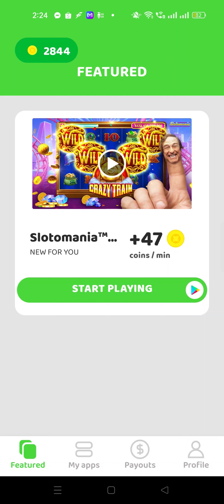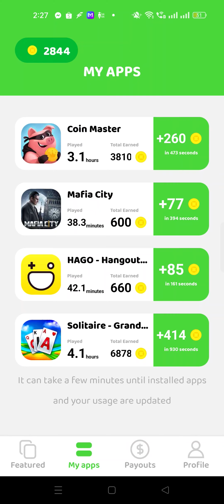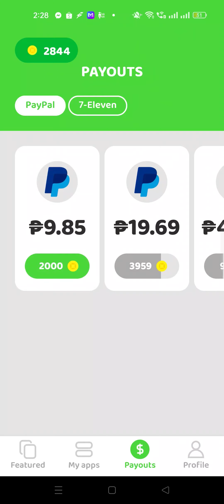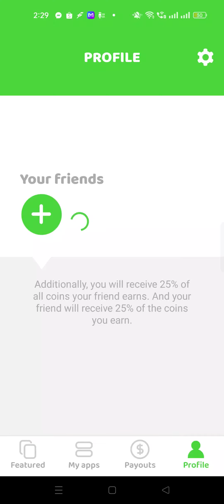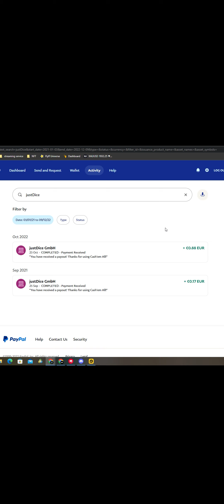KUMITA HABANG NAKA AFK SA APP NA ITO! FREE MONEY FROM THIS APP! WALANG PUHUNAN! MAGAAFK KALANG!